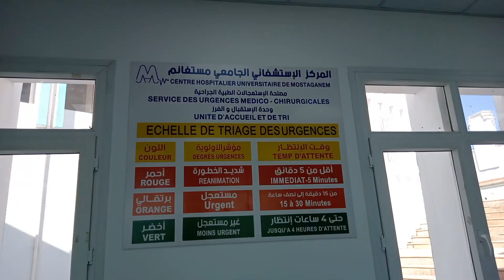افتتاح الاستعجالات الطبية بخروبة ولاية مستغانم